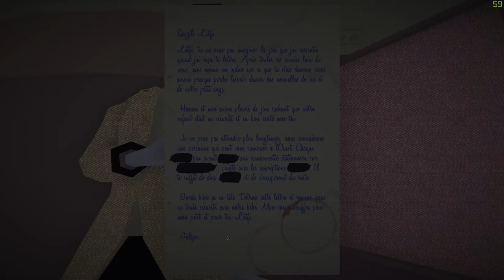[FR]Jalopy || on crève en serie en croatie avec un bonus [Full HD]